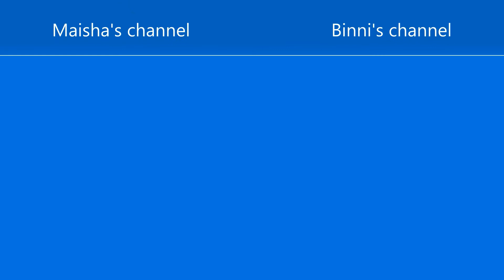Who knows Ariana better | sister vs cousin | First facecam video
Hey everyone, it's me, Ariana. This is my first face cam video. In today's video, I'm collaborating with my sweet sisters: @Maisha Tahia and @Binni Art and Craft